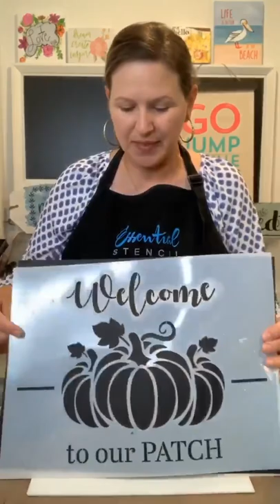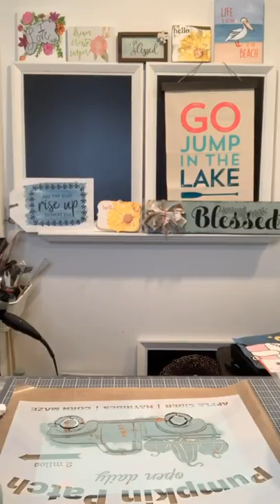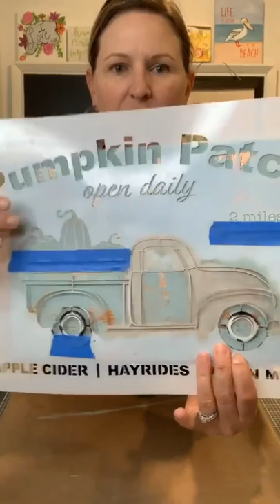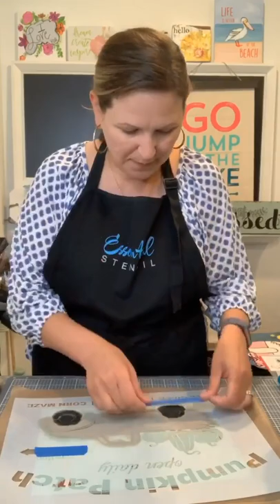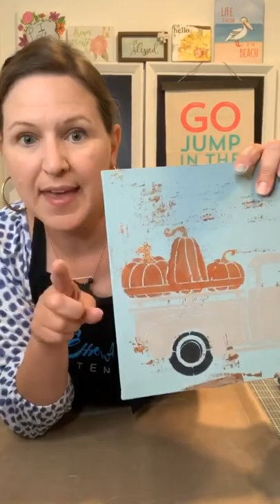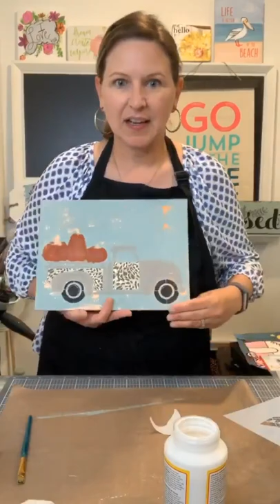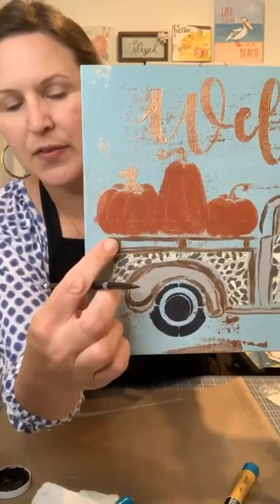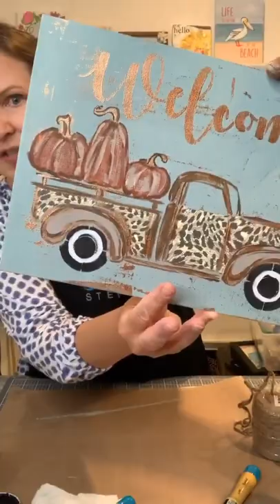A fun twist on the Classic Vintage Truck!!! Leopard Print using Essential Stencils!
Oh my gosh, I had so much fun with this little project!!! I have created a vintage truck quite a few times and reworked it with paints and embellishments but today i used this adorable leopard print wrapping paper to fancy it up more!!!

I'd love to know what you think!!